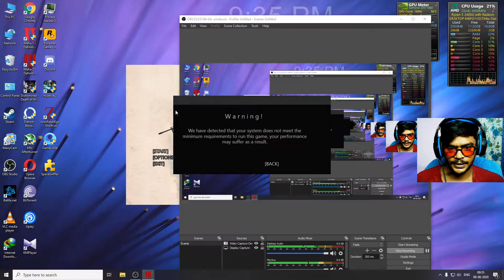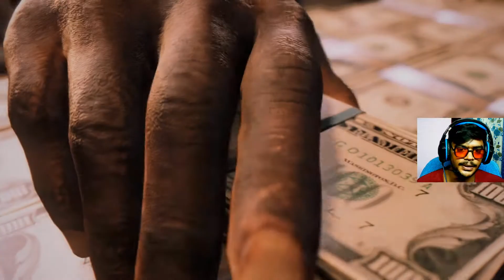MAFIA 3 Definitive Edition PC Gameplay \ Ryzen 2400 G + GTX 1060 6GB